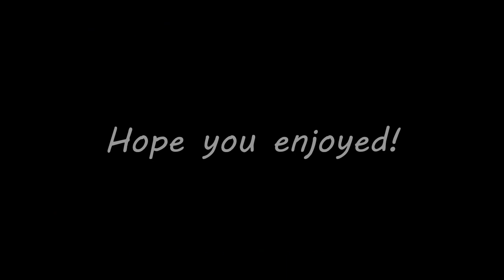Portal 2: Noob Speed Runs - Chapter 1 "Smooth Jazz"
Hope you guys enjoyed the second episode in my new Portal 2 series! And remember, if you liked the video, be sure to give it a view ;)
Music Used From MachinimaSound.com: Dustsucker